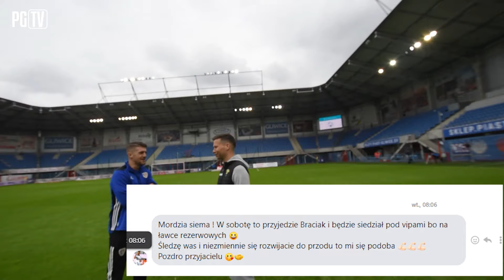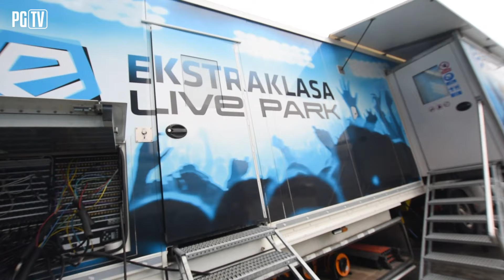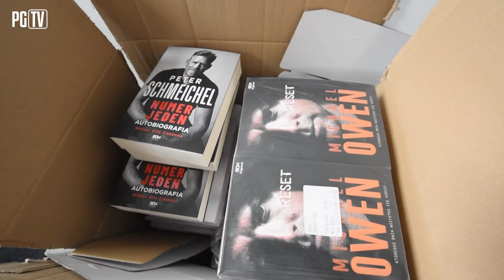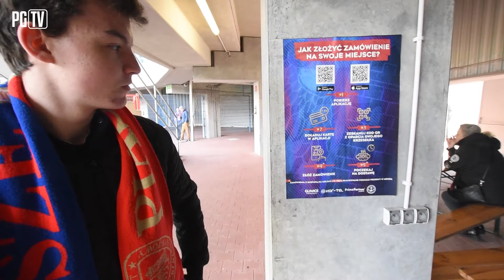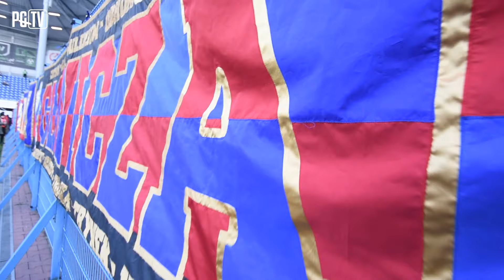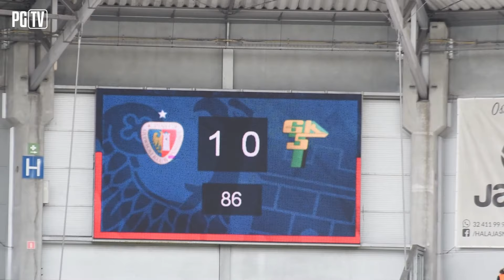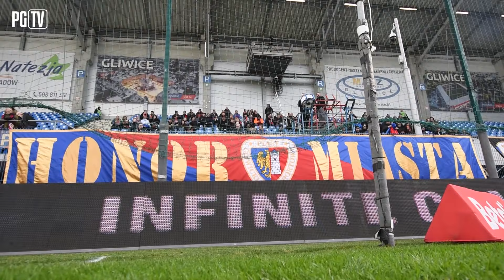WILCZEK GOL, RODZINNY DOPING I KONTUZJE... | KULISY PIAST - GÓRNIK ŁĘCZNA 1-0 (1-0) 09|04|2022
W sobotnim spotkaniu 28. kolejki PKO Bank Polski Ekstraklasy Piast Gliwice wygrał na swoim stadionie z Górnikiem Łęczna 1-0 (1-0). Zwycięskiego gola dla Niebiesko-Czerwonych strzelił Kamil Wilczek.

- W pierwszej połowie lepiej radzili sobie zawodnicy Piasta Gliwice, ale to przyjezdni pierwsi zaatakowali. Dobrze w bramce spisywał się jednak Frantisek Plach, który obronił strzał Bartosza Rymaniaka. Po tej sytuacji to Niebiesko-Czerwoni zdecydowanie przejęli inicjatywę i częściej zagrażali bramce rywali. Efektem ataków podopiecznych Waldemara Fornalika było trafienie Kamila Wilczka, który otworzył wynik rywalizacji.- W drugiej połowie sytuacja na boisku za bardzo się nie zmieniła. Dłużej przy piłce utrzymywali się piłkarze Piasta Gliwice. Oni też stwarzali sobie więcej sytuacji, ale piłka po strzałach Jakuba Czerwińskiego, Michała Chrapka i Kamila Wilczka nie chciała wpaść do siatki. W końcówce meczu goście przejęli inicjatywę i kilka razy zaatakowali bramkę Frantiska Placha, ale dobrze dysponowany bramkarz Piasta po raz kolejny zachował czyste konto. Najciekawsze akcje
4': Bartosz Rymaniak wyskoczył najwyżej w polu karnym po dośrodkowaniu z rzutu rożnego, ale doskonałą interwencją popisał się Frantisek Plach.
8': Strzał z dystansu Michała Chrapka, ale Maciej Gostomski zdołał złapać piłkę.
12': Dobra piłka Michała Chrapka do Kamila Wilczka, który próbował przerzucić piłkę nad bramkarzem, ale nie trafił w światło bramki.
26': Kamil Wilczek otworzył wynik rywalizacji strzałem z bliskiej odległości po dograniu Toma Hateley'a. Napastnik Piasta wyprzedził obrońcę i wpakował piłkę do siatki - 1-0!52': Mocne uderzenie Michała Chrapka z rzutu wolnego, ale bramkarz Górnika wybił piłkę na rzut rożny.
78': Kamil Wilczek próbował uderzać z dystansu, ale trafił prosto w Macieja Gostomskiego.
81': Niecelne uderzenie głową Jakuba Czerwińskiego po dośrodkowaniu z rzutu wolnego.
85': Alex Serrano uderzył na bramkę Piasta, ale Frantisek Plach wykazał się refleksem i obronił jego strzał.

- Mecz odbył się na Stadionie Miejskim
- W porównaniu do ostatniego meczu, w wyjściowym składzie Piasta Gliwice nastąpiły trzy zmiany. Od pierwszej minuty zagrali Michał Chrapek, Martin Konczkowski i Alexandros Katranis, którzy zastąpili Michała Kaputa, Arkadiusza Pyrkę i Jakuba Holubka.
- Michał Kaput nie zagrał w tym meczu z powodu choroby.
- W zespole Górnika Łęczna wystąpił Bartosz Rymaniak, który w przeszłości grał w Piaście Gliwice. Obrońca Zielono-Czarnych
- Dzięki wygranej z Górnikiem Łęczna, Niebiesko-Czerwoni przedłużyli swoją serię bez porażki do ośmiu meczów.
- Trener Waldemar Fornalik musiał dokonać dwóch wymuszonych zmian. Z urazami murawę musieli opuścić Rauno Sappinen i Tihomir Kostadinov.

Piast Gliwice - Górnik Łęczna 1-0 (1-0)
1-0 - Wilczek, 26 min. Piast: Plach - Huk, Czerwiński, Mosór - Konczkowski (90+1.

Biuro Prasowe
GKS Piast SA

Autor zdjęć: Filip Szyguła